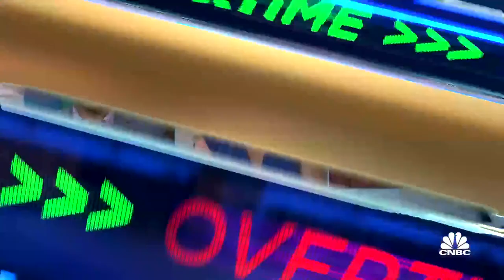Hindenburg's assertions about Square are overstated and incomplete: SVB MoffettNathanson's Ellis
SVB MoffettNathanson's Lisa Ellis and Herb Greenberg of Empire Financial Research join 'Closing Bell: Overtime' to discuss Hindenburg Research's allegations that Block is engaged in fraud.